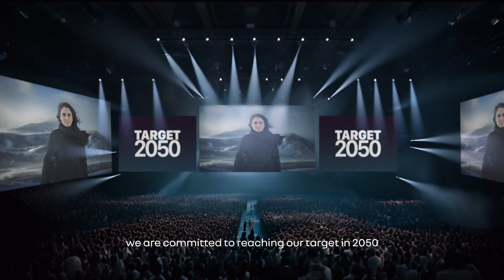Renault Scenic E-Tech Electric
Der neue Renault Scenic ETech Electric, Auto des Jahres 2024, ist jetzt beim Händler verfügbar.

Komfort im Fahrzeug: Selbstdimmendes Panorama-Glasdach Solarbay®. Schalldämmung mit Kokon-Effekt. Hi-Fi-System mit 9 Harman Kardon® Lautsprechern. Auf der Rückbank: Intelligente hintere Armlehne Ingenius® für Konnektivität mit Tablet oder Smartphone. Durchgehend ebener Boden mit 27,8 cm Kniefreiheit. 38 l Stauraum für persönliche Gegenstände. Kofferraumvolumen von 545 – bis 1670 l.

Wir haben alles geändert, außer den Namen!